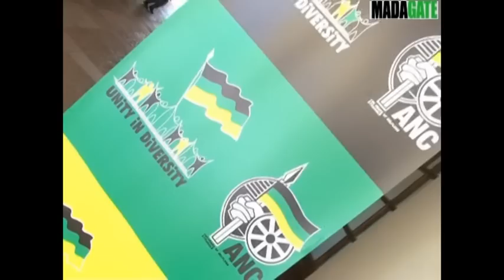Andry Rajoelina ANC CENTENARY FLAME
Le Président Andry Rajoelina et son épouse Mialy, ainsi que Rossy et Joséphine, ont représenté Madagascar à la célébration du centenaire de l'African National Congress ( ANC), à Bloemfontein, dans le Free State, en Afrique du Sud. Ici,  le dimanche 8 janvier 2012, tout est axé au tour de la flamme du Centenaire (8 janvier 1912-8 janvier 2012), à l'église Wesleyan et au Free State Stadium.